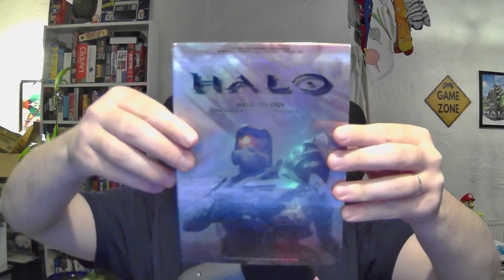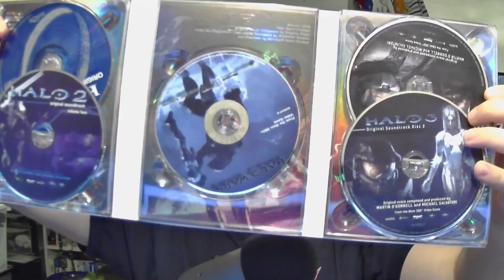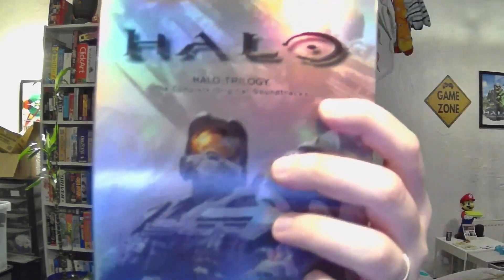Music Maestro Please - Daily Vlog 145